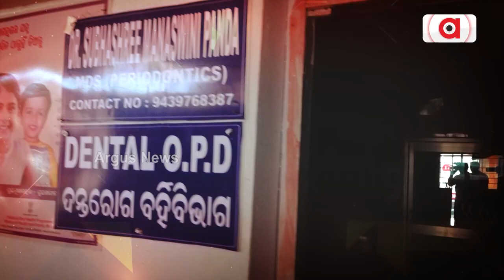ଜବାବ ମାଗୁଛି ଓଡିଶା : ବିରିଡିରେ ଚିକିତ୍ସା ଯନ୍ତ୍ରଣା...|| Biridi, Jagatsingpur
ଜବାବ ମାଗୁଛି ଓଡିଶା : ବିରିଡିରେ ଚିକିତ୍ସା ଯନ୍ତ୍ରଣା
ଦେଖନ୍ତୁ ଅକ୍ଟୋବର ୨୧,ଶନିବାର ରାତି ୯ ଟା ୩୦ ରେ